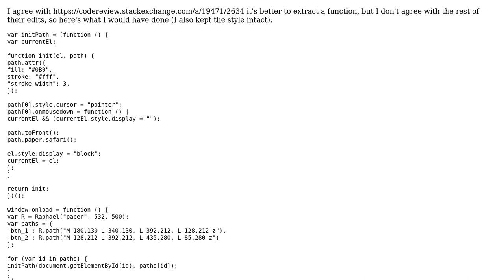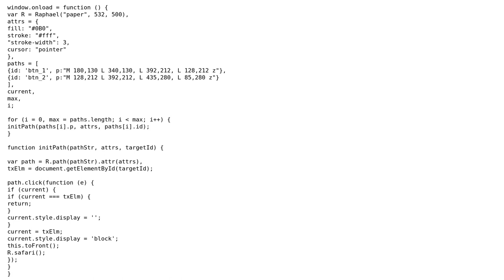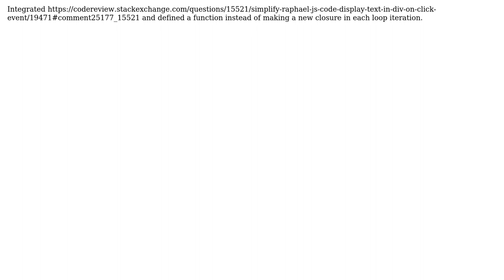Code Review: Simplify Raphael JS code: display text in DIV on click event (2 Solutions!!)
Code Review: Simplify Raphael JS code: display text in DIV on click event

With thanks & praise to God, and with thanks to the many people who have made this project possible! | Content (except music & images) licensed under CC BY-SA | Music | Images & others | With thanks to user user1619342 user tiffon user palacsint user Dan and the Stack Exchange Network Trademarks are property of their respective owners. You are responsible for your own actions.